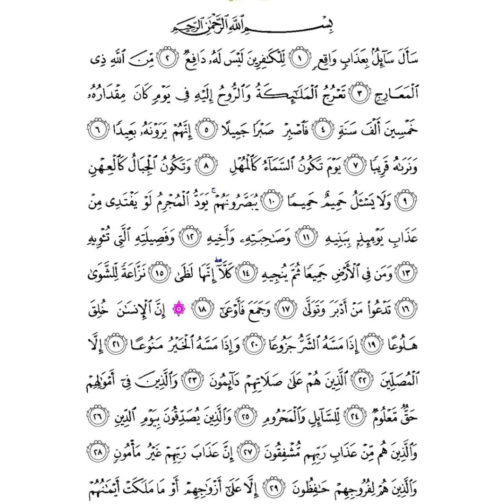سورة المعارج مكررة من ١ إلى ٥